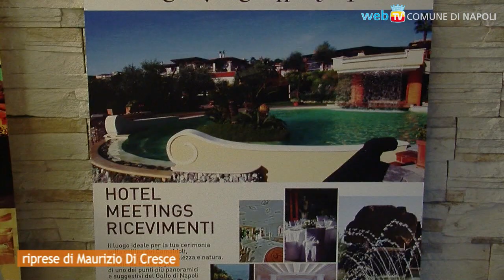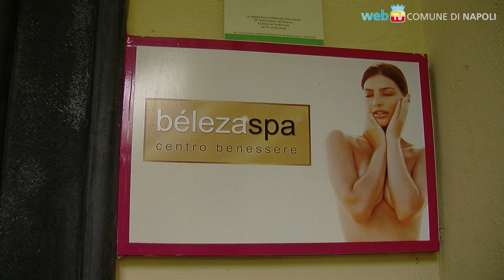Blitz all'alba: sequestrato un complesso turistico/ricettivo ai Camaldoli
Dopo due anni di indagini della sezione di Polizia Giudiziaria --aliquota della Polizia Municipale del Comune di Napoli presso la Procura della Repubblica-, stamattina oltre 100 uomini fra Polizia Municipale, Carabinieri, Polizia e Vigili del Fuoco, alle prime luci dell'alba hanno sequestro una intera struttura abusiva di oltre 55.000 mq in via Soffritto: si tratta del complesso Casale da Padeira, un centro turistico/ricettivo con 30 appartamenti, bar, ristorante, residence, sale per cerimonie, piscine e panificio.